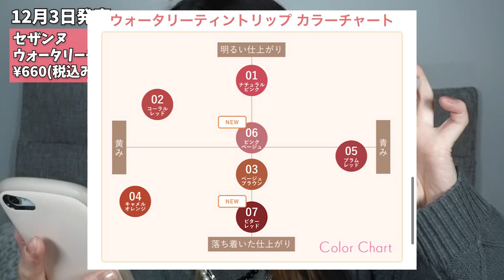【セザンヌ新作】大人気ティントの新色が可愛すぎて即買い♡これはバズる✨【ウォータリーティントリップ】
【本日紹介したアイテムの詳細】
12月3日発売
セザンヌ ウォータリーティントリップ　¥660(税込)
06ピンクベージュ
→落ち着いた印象になる万能なピンクベージュ。
07ビターレッド
→クールで色っぽい印象になる深みレッド。

私は、近所のスーパーでGETしました！
私の行った店舗では06ピンクベージュが特に売れてた！！⚡️

ゆちゃんねるが皆さんの一日の楽しみになりますように・・・💫
May this video be fun for your day...💫